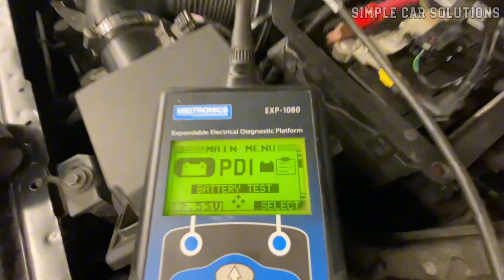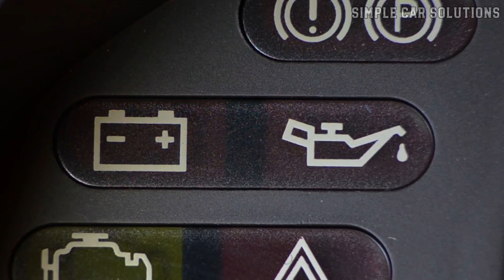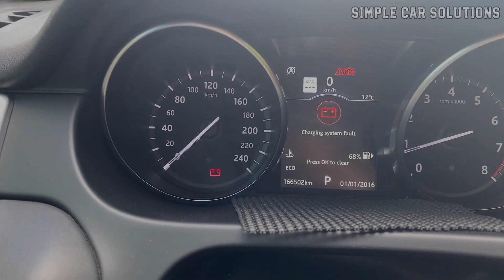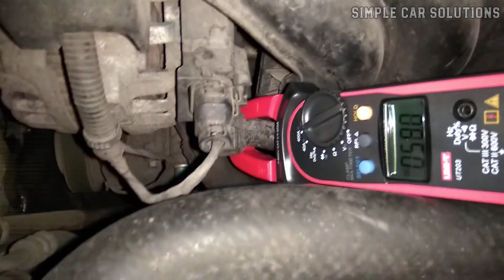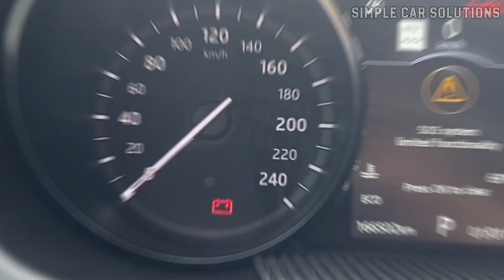Why Battery Light On when the Alternator is Charging - Reasons and How to Fix It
Why Battery Light On when the Alternator is Charging - Reasons and How to Fix It. Car Battery Light On but Alternator is Charging or Alternator Charging But Battery Light On - Causes and Fixes.

Introduction:

If your vehicle's battery light stays on despite testing the alternator and confirming it's charging, let's review some possible causes and how you might fix them. So, what could be causing this issue? There are several possibilities...

Timecodes:

00:00 - Current Issue
00:14 - Alternator Low Voltage Output
00:50 - Bad Voltage Regulator
01:19 - Intermittent Problem
02:11 - Bad Battery Sensor
02:33 - Bad Battery
03:01 - Bad Wiring Connections
03:31 - High Amp Load
03:59 - Blown Fuse or Warning Light Malfunction
04:29 - Bad Onboard Computer
04:58 - Like, Comment, Subscribe